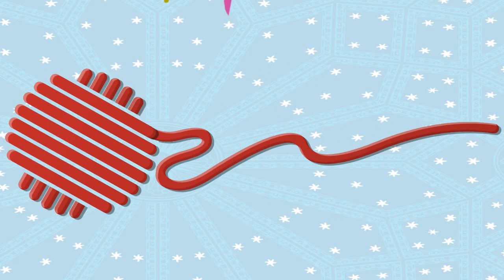Vereador William Affonso - Tricotando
Na segunda entrevista de Tricotando temos o recém-eleito vereador William Affonso, aquele da causa animal.

O Tricotando é um programa de entrevistas de Araraquara, apresentado por Wilton Vital desde 2012. O programa tem mais de 1 milhão de visualizações no Youtube